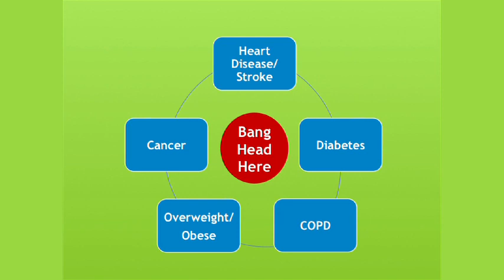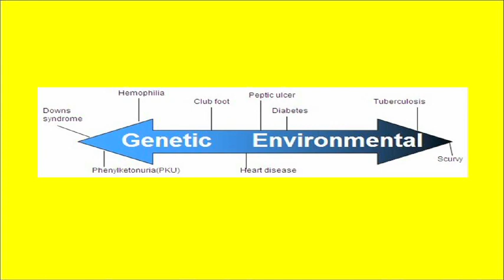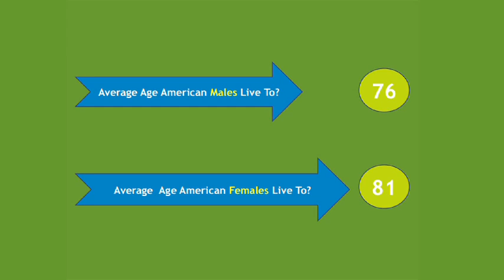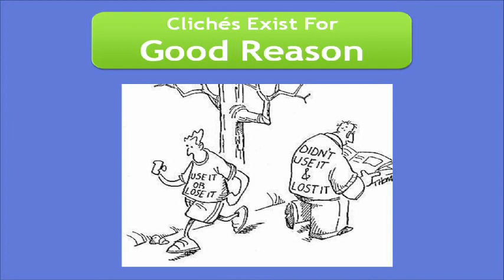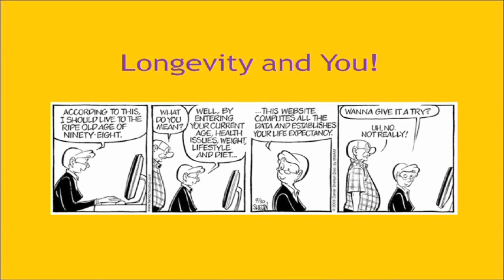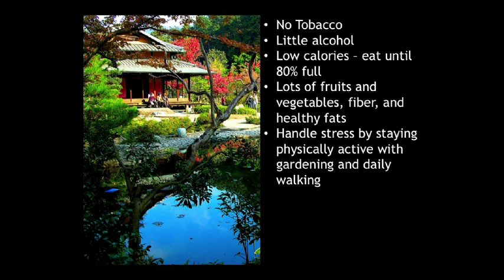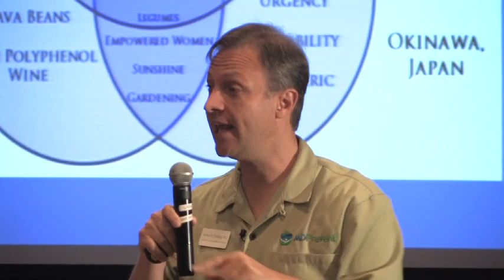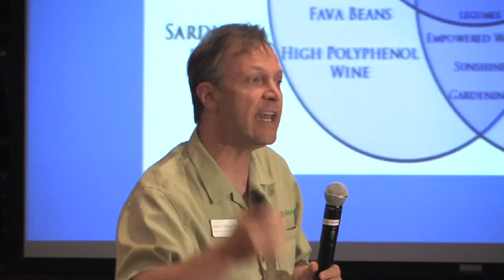MDPrevent - Part 1 The Role of Genetics in Longevity and How to Live to 100